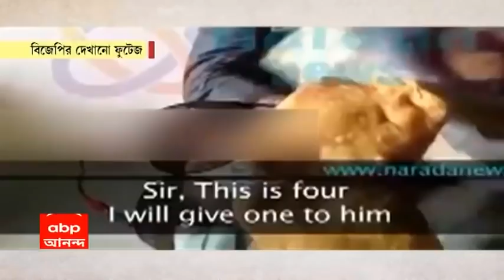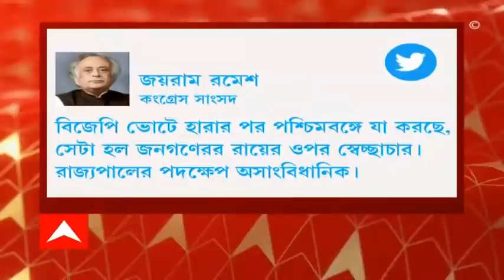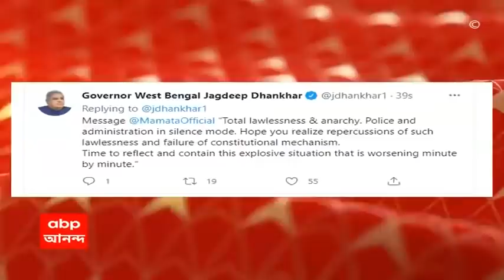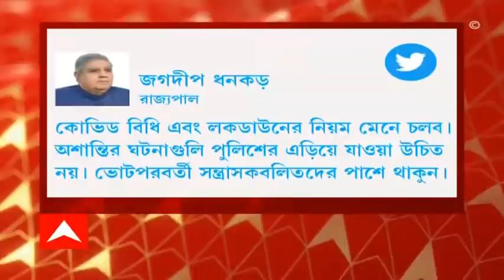ঘণ্টাখানেক সঙ্গে সুমন (18.05.21)(১): চার হেভিওয়েটের গ্রেফতারিতে তোলপাড় রাজনীতি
ঘণ্টাখানেক সঙ্গে সুমন (18.05.21)(১): চার হেভিওয়েটের গ্রেফতারিতে তোলপাড় রাজনীতি। গভীর রাতে নিয়ে যাওয়া হল প্রেসিডেন্সি জেলে। মদন, শোভনের পর এসএসকেএমে সুব্রত। হাইকোর্টের নির্দেশ পুর্নর্বিবেচনার আর্জি চার নেতার